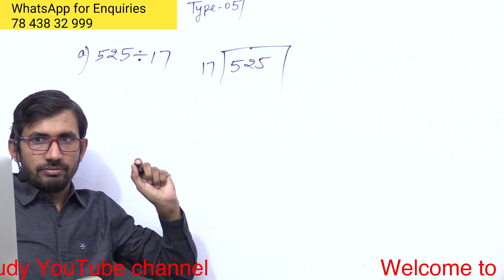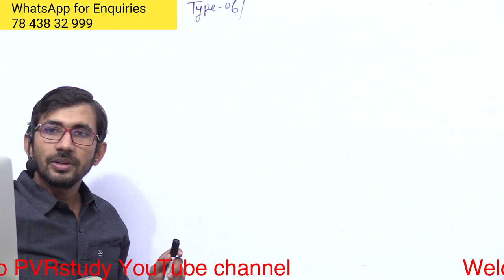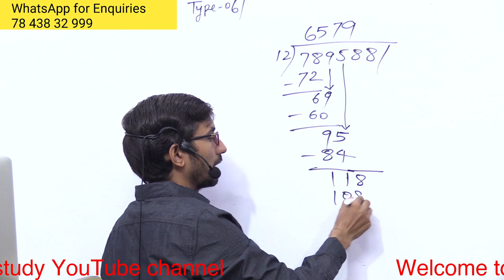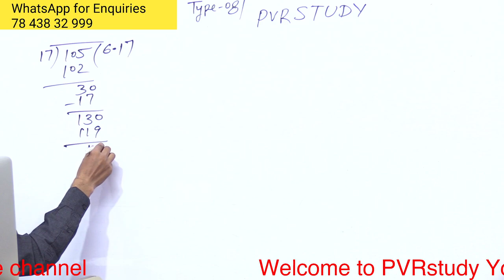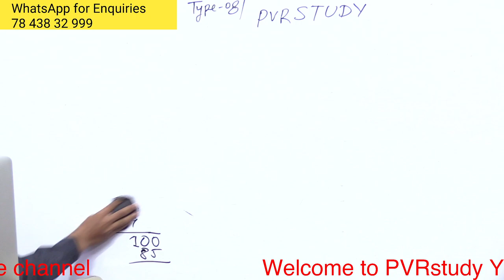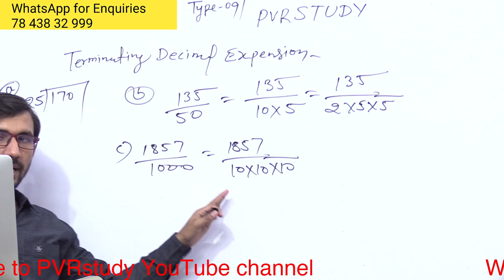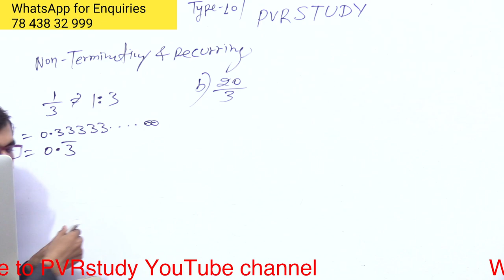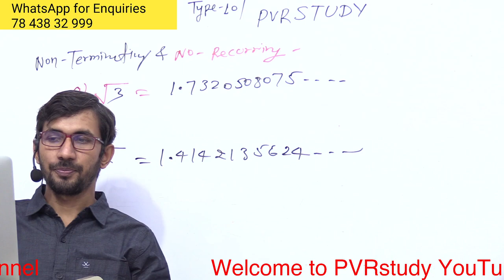Basic Maths | Division Part 2 | ganit seekhen sure se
pvrstudy,rajkumar,rajkumarsir,raj,basic maths,basic maths for jee,division tricks,division method🌍Download PVR STUDY apps for Complete Courses ⤵️